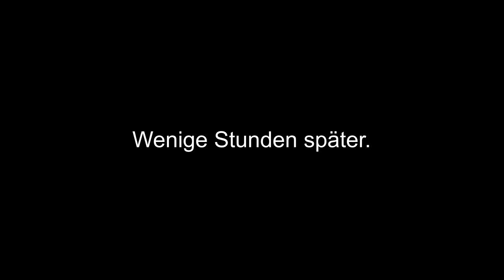Die Audienz 2 - IMPERIALE PARTY!!!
Hintergrundmusik von: GaMetal

Fanpost an:

Lord Abbadon
Postfach 73 01
22832 Norderstedt